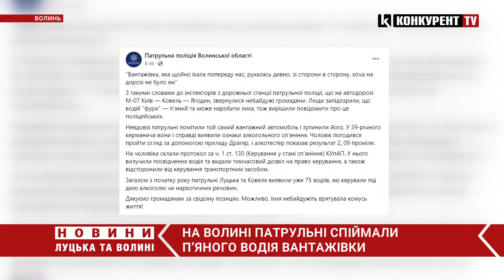⚠️⚠️⚠️На Волині патрульній спіймали П’ЯНОГО водія вантажівки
На Волині патрульні спіймали п'яного водія вантажівки. Як повідомили у патрульній поліції області, до патрульних зі стаціонарного пункту, що на автодорозі М-07 Київ — Ковель — Ягодин, звернулися небайдужі громадяни.